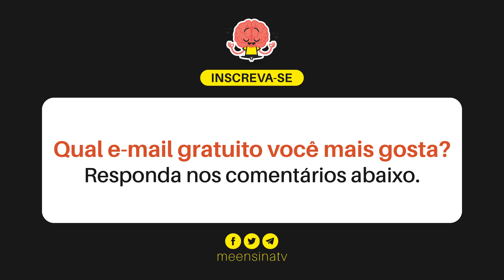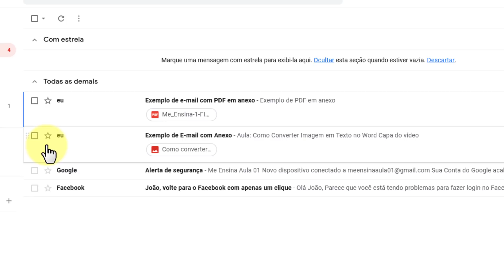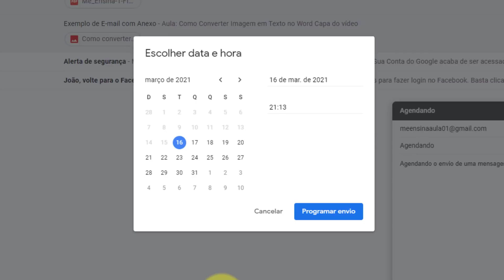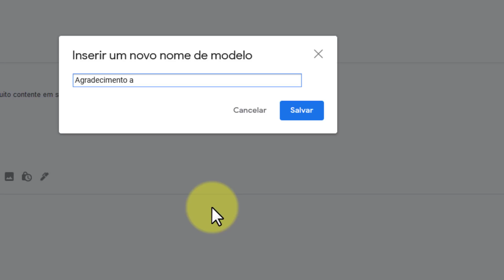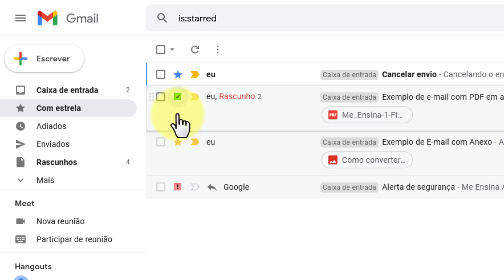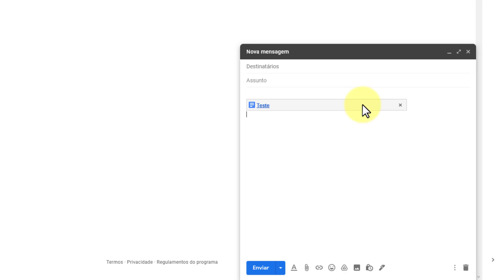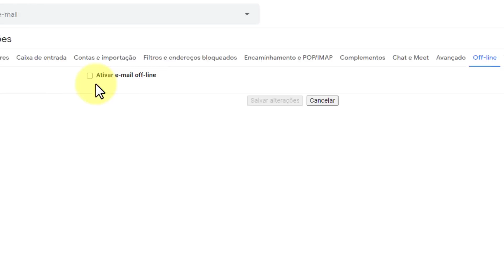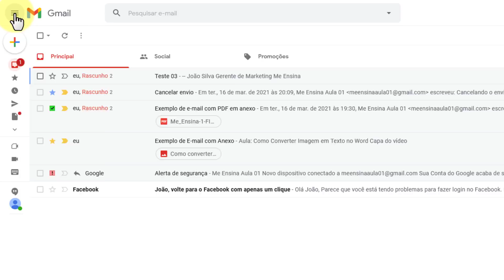17 Melhores Dicas e Truques do GMAIL Que Vão Facilitar Sua Vida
► Veja as 17 Melhores Dicas e Truques do Gmail que vão facilitar muito sua vida! Uma verdadeira aula de como usar o Gmail de forma inteligente e produtiva.

// Neste tutorial do Gmail você vai ver:

INTRO – 00:00
Modos Exibição do Gmail – 01:22
Organização do Gmail – 03:03
Painel de Divisão – 05:00
Cancelar Envio de E-mail Enviado – 06:23
Agendar Envio de E-mail – 07:45
Modo Escuro do Gmail – 09:33
Silenciar Conversa no Gmail – 10:33
Criar Modelo/Template no Gmail – 11:49
Programar Resposta Automática no Gmail – 13:40
Estrelas Extras do Gmail – 15:03
Com Filtrar Por Estrelas – 17:00
Criar E-mail Customizado – 17:35
Reduzir Espaço no Gmail – 19:42
Anexar Documento do Google Drive no Gmail – 21:11
Usar Cliente de E-mails – 21:47
Colocar Assinatura no Gmail – 23:38
Modo Offline no Gmail – 25:42
Atalhos de teclado do Gmail – 27:03
Ocultar Barra Lateral – 29:02

Muitas pessoas usam o Gmail hoje como seu principal e-mail. Ele é atualmente uma dos maiores servidores de e-mail gratuito e com boa capacidade de armazenamento.

Mas será que você sabe como usar o Gmail e tirar o melhor dele?

Hoje vamos mostrar muitas dicas do Gmail que tenho certeza que, pelo menos, boa parte você nunca viu.

Você vai aprender como agendar envio, organizar e-mails, utilizar estrelas extras, cancelar envio de e-mail, enviar arquivos poupando espaço, entre diversos outros truques do Gmail.

Vamos mostrar também o modo escuro do Gmail, o painel de divisão, além de colocar assinaturas nos e-mails, criar modelos e programar resposta automática.

É muita coisa!

Então, vamos lá para o nosso tutorial do Gmail!

Um abraço!